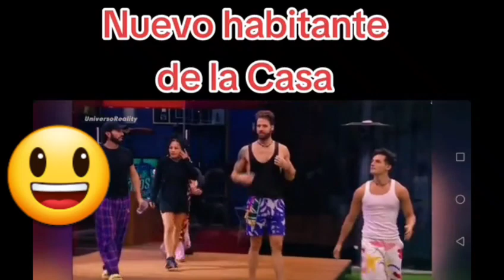ASI RECIBIERON AL NUEVO HABITANTE EN LA CASA DE LOS FAMOSOS!! 😱 LOS HABITANTES CONOCEN AL NUEVO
Nuevo habitante en la casa de los famosos!!